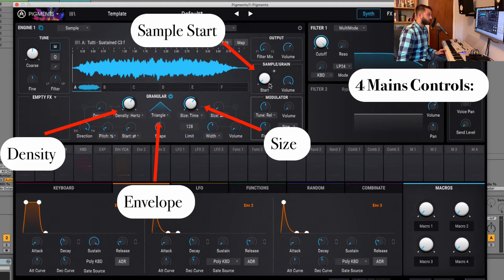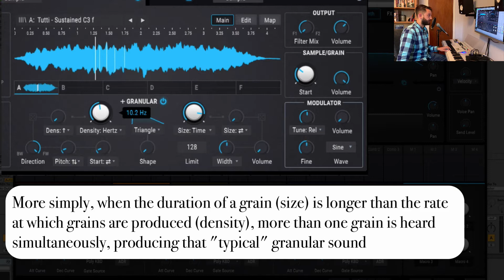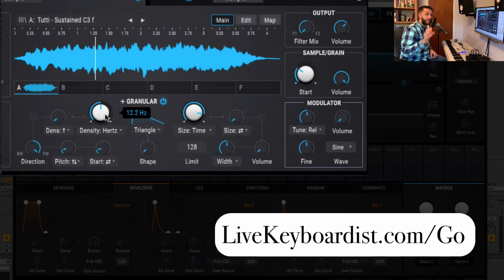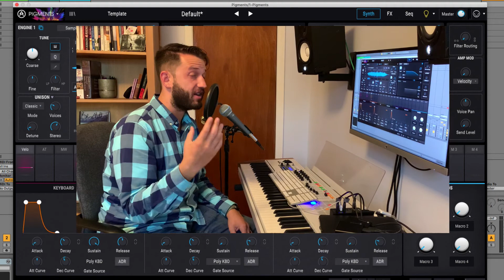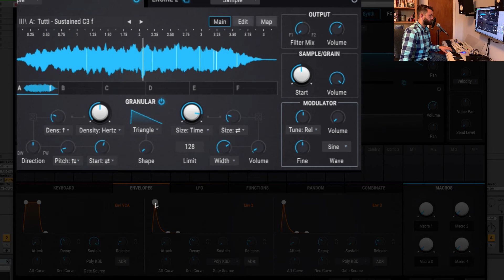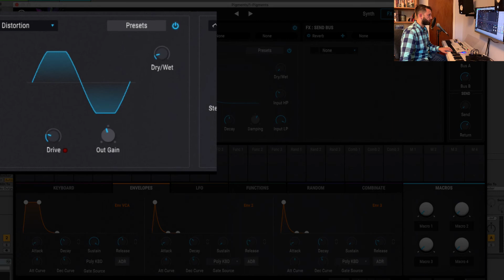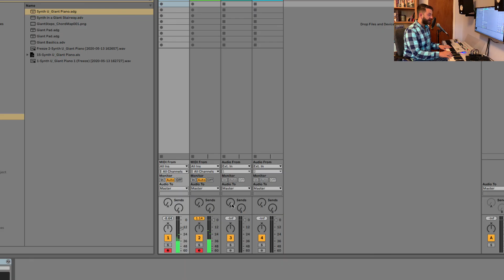Everything You Need To Know About Granular Synthesis In Pigments 2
In this video, I am going to show you everything you need to know about granular synthesis while we build an awesome textured pad sound! Show notes below!

Keylab 88
Novation Launch Control XL
Anker USB Hub
Push 2
Monitor Wall Mount
Speaker Mounts

My Courses:
Mainstage To Ableton - Make your transition from Mainstage to Ableton Seamless!
Intro To Sound Design For Keyboardists - The perfect companion to the Quick Synth Map
Sound Design For Keyboardists - In-depth sound design study for keyboardists

Show Notes:

Four Main Granular Controls

Density - Measured in Hz (Cycles Per Second), determines how many grains will be created per second

Size - Measured in ms (determines the length of a given sample)

Envelope - This envelope works an amplitude envelope, controlling how quickly you hear the attack of each grain. This works a little like an LFO, since the envelope will repeat at the rate of your density setting for each individual grain.

A typical "granular" sound occurs when the duration of grain size is longer than the rate at which a grain is produced, causing multiple grains to be heard simultaneously.

Modulations On Main Controls

For density:

Direction: modulated the direction grains are played back in
Pitch: Modulates the pitch
Sample start: Modulated where the grains are generated from, away from the original sample start

For Time:

Size: Modulates the length of a grain
Volume: Modulates the volume of a grain
Width: Modulates the panning of a grain